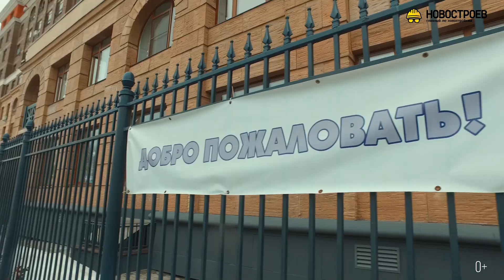Урбан групп - что происходит? Обращение к президенту!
В июне прошлого года у всех на слуху была новость о том, что застройщик Urban Group банкрот. Но потом все постепенно стихло и теперь уже мало кто в курсе актуальной ситуации с дольщиками. На первый взгляд кажется, что все в полном порядке, но если бы все было так просто, дольщики бы не собирались сотнями у Приемной президента.

В интервью с заместителем генерального директора «Фонда защиты прав граждан-участников долевого строительства" Алексеем Ниденсом мы выяснили, почему не выдерживаются обещанные темпы и что ждёт комплексы в ближайшем будущем.